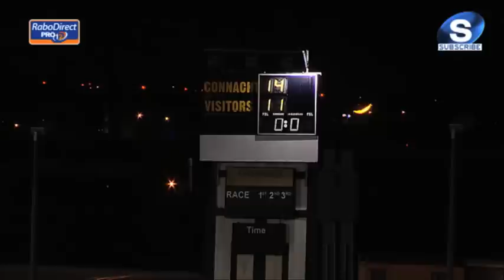Connacht v Newport Gwent Dragons Full Match Report 21st Dec 2013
Connacht Rugby

15.  Robbie Henshaw
14.  Gavin Duffy
13.  Eoin Griffin
12.  Dave McSharry
11.  Matt Healy
10.  Dan Parks
 9.  Kieran Marmion
 1.  Brett Wilkinson
 2.  Jason Harris-Wright
 3.  Nathan White
 4.  Mick Kearney
 5.  Craig Clarke
 6.  John Muldoon
 7.  Jake Heenan
 8.  Eoin McKeon

16.  Dave Heffernan
17.  Denis Buckley
18.  Rodney Ah You
19.  Andrew Browne
20.  George Naoupu
21.  Paul O'Donohoe
22.  Jack Carty
23.  Fionn Carr

Newport Gwent Dragons

15.  Dan Evans
14.  Will Harries
13.  Pat Leach
12.  Ross Wardle
11.  Hallam Amos
10.  Jason Tovey
 9.  Richie Rees
 1.  Owen A. Evans
 2.  Sam Parry
 3.  Nahuel Tetaz Chaparro
 4.  Andrew Coombs
 5.  Cory Hill
 6.  Lewis Evans
 7.  Nic Cudd
 8.  Toby Faletau

16.  T.Rhys Thomas
17.  Hugh Gustafson
18.  Dan Way
19.  Matthew Screech
20.  Ieuan Jones
21.  Wayne Evans
22.  Steffan Jones
23.  Ashley Smith